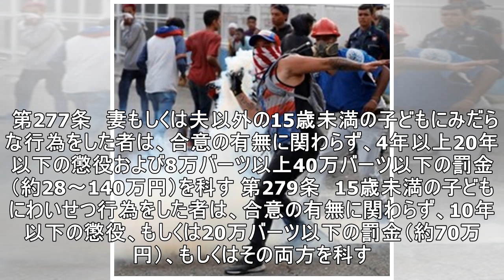タイで77歳日本人男性が幼児へのわいせつ容疑で逮捕。年々下落する日本人観光客の評判